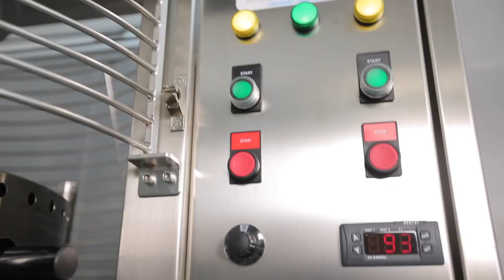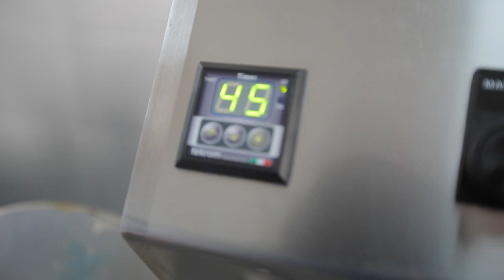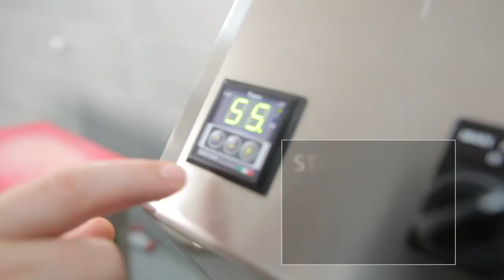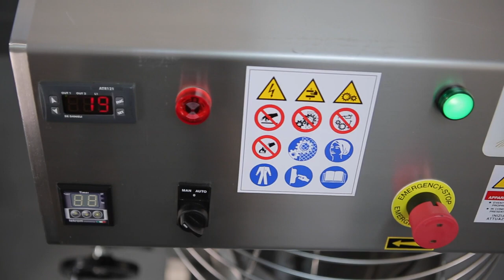Варочні котли для виробництва турону,нуги,шоколадних паст,соусів,заварного тіста та крема